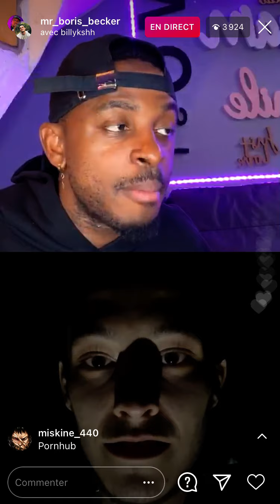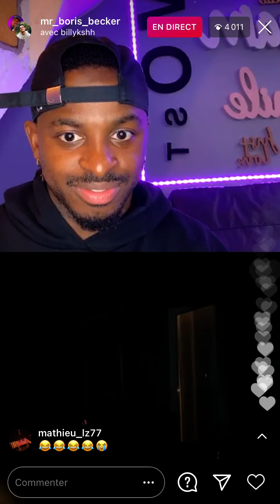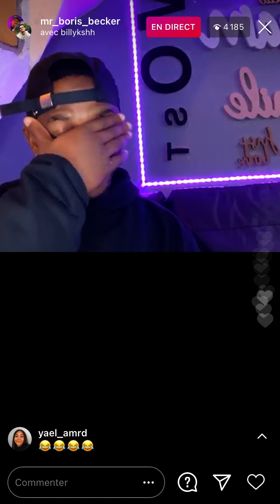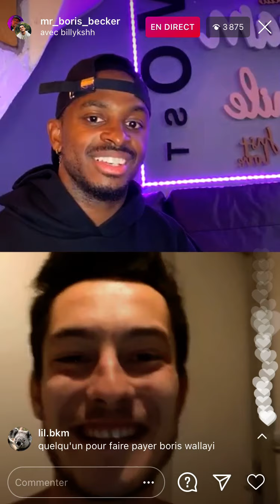Boris Becker donne un gage! Il se fait raquetté tout nue!